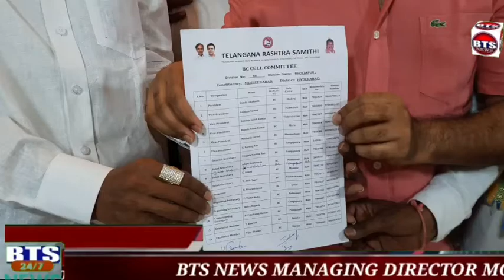BTS NEWS BHOLAKPUR PART 4 MUSHEERABAD SRI GUNDA UMAKANTH MUDHIRAJ C CELL PRESEDENT BHOLAKPUR DIVIS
BTS NEWS BHOLAKPUR MUSHEERABAD SRI GUNDA UMAKANTH MUDHIRAJ
BC CELL PRESEDENT BHOLAKPUR DIVISION MUSHEERABAD
SRI MUTA GOPAL GARU MLA MUSHEERABAD AND MUTA JAISIMHA YOUTH LEADER